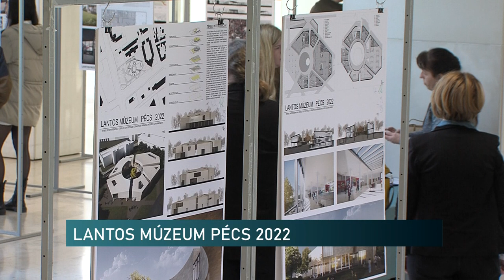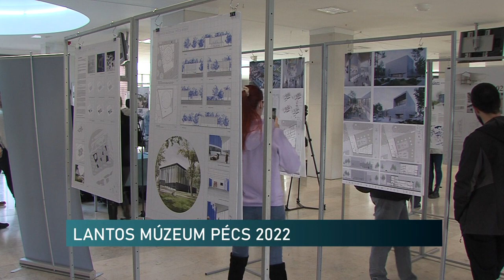Lantos Ferenc múzeum tervei - Pécs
Építészet és festészet. E két művészeti ág szorosan kapcsolódik egymáshoz azon a kiállításon, ahol egy fiktív múzeum terveit láthatják az érdeklődők. A pécsi kötődésű Lantos Ferenc festőről elnevezett múzeum terveit állították ki a baranyai vármegyeszékhelyen.